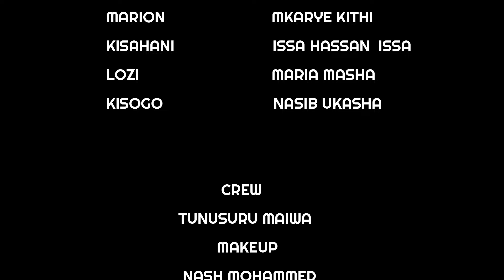MAUWA EP03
A coastal thrilling drama series set around Kilifi county, Kenya.